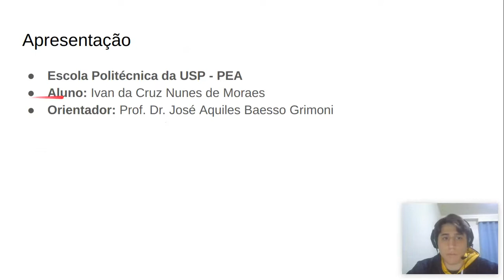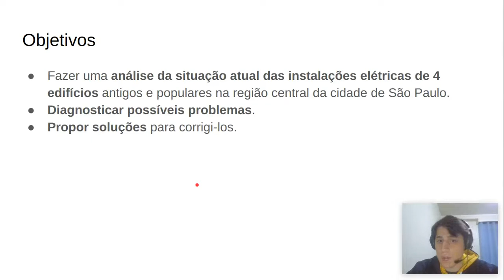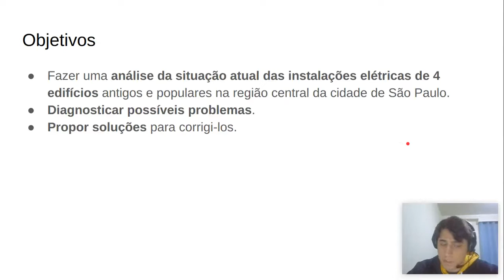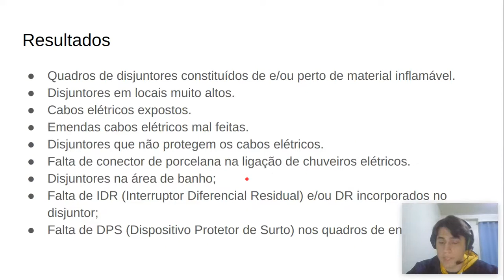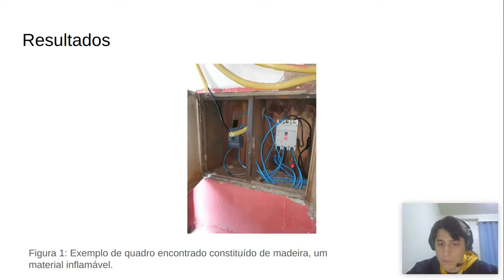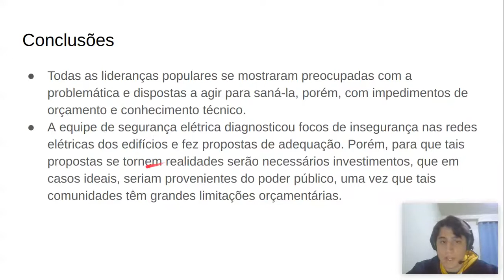SIICUSP 2022 - Segurança Elétrica em Edificações Antigas do Centro de São Paulo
Nome do autor: Ivan da Cruz Nunes de Moraes
Nome do orientador: Prof. Dr. José Aquiles Baesso Grimoni

Resumo: Projeto de Iniciação Cientifica focado em trazer soluções de segurança para instalações elétricas de prédios populares na região central da cidade de São Paulo.